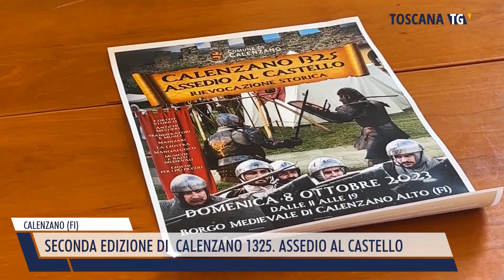2023-10-01 CALENZANO (FI) - SECONDA EDIZIONE DI CALENZANO 1325. ASSEDIO AL CASTELLO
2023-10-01 CALENZANO (FI) - SECONDA EDIZIONE DI  CALENZANO 1325. ASSEDIO AL CASTELLO